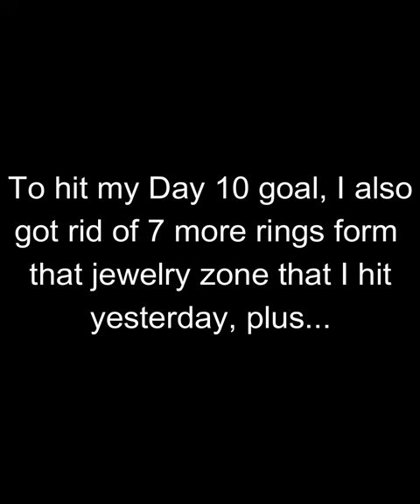Day 10: The 30-Day Decluttering Challenge: how many nose hair trimmers does a guy need?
What did I declutter today? An extra nose hair trimmer, a pair of glass dreidels, some cuff links that I've never worn, a pair of stone dice and 7 more rings from the jewelry zone. Does that add up to 10? I guess since they were mostly small items, I wanted to make sure that there's no room for argument! 😬🤷🏻‍♂️